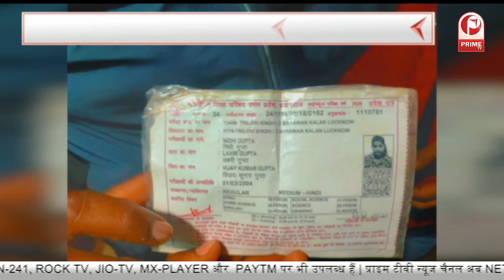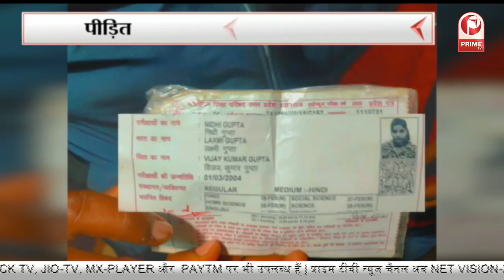Lucknow: धर्मांतरण के विरोध पर girlfriend को fourth floor से फेंका || Prime Tv